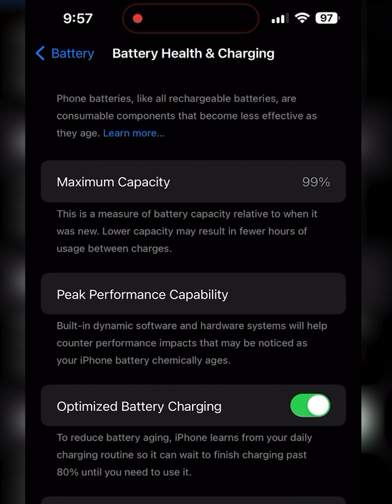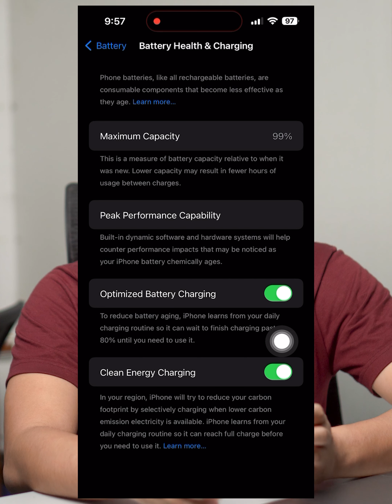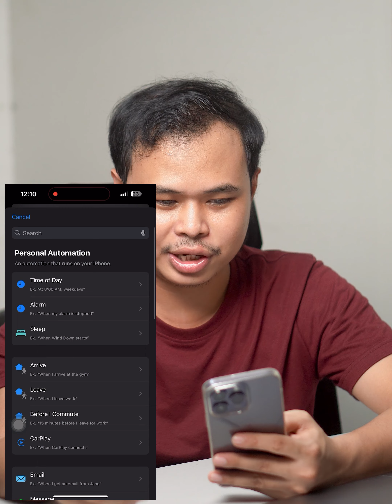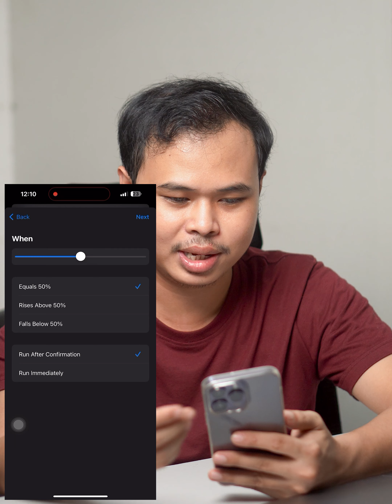iPhone Battery Health မကျတော့အောင် နည်းလမ်းသစ်